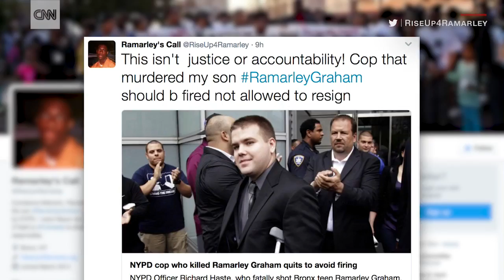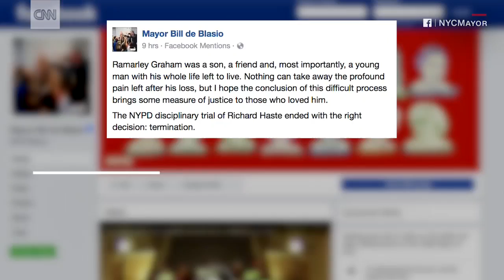Cop who killed unarmed teen quits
NYPD officer Richard Haste has resigned five years after he fatally shot 18-year-old Ramarley Graham.